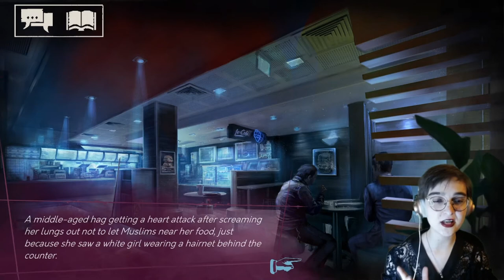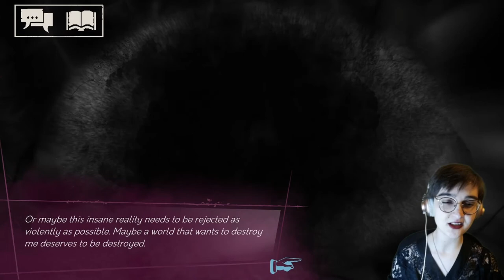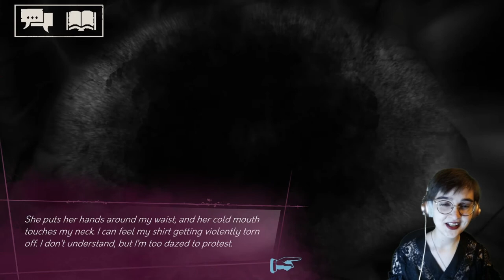Vampire The Masquerade: Shadows of New York - The Embrace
I don't like the protagonist's base personality, but this game is so tastefully Lasombra that I love that.

All the books I've written so far:

Special thanks to my patreons: Maninhades, Gravel Digger, Jjetty, John C Powers, Rubick and Tilman Enke!